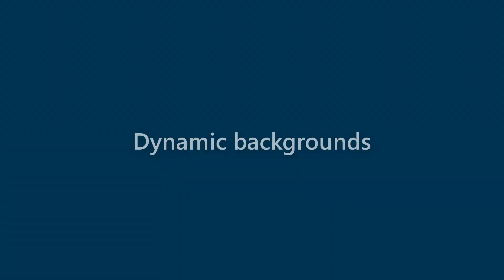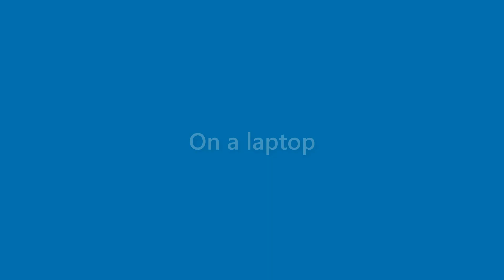Beatrice Yang - appearance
Name Look - Beatrice Yang - appearance. In this video we present "Beatrice Yang" name look and feel in various scenarios.
This video will cover:
How does "Beatrice Yang" look as a personal letterhead?
How does "Beatrice Yang" look on a business card?
How does "Beatrice Yang" look on a computer/laptop screen?
How does "Beatrice Yang" look with different background colors?
How does "Beatrice Yang" look with various fonts?